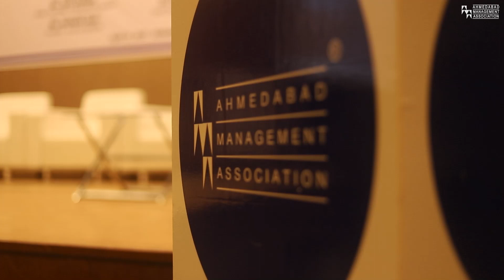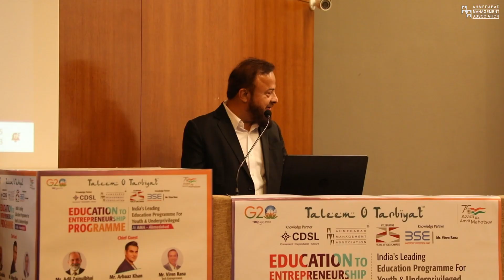Glimpses of Mr. Arbaaz Khan Visit at AMA - Education to Entrepreneurship Programme